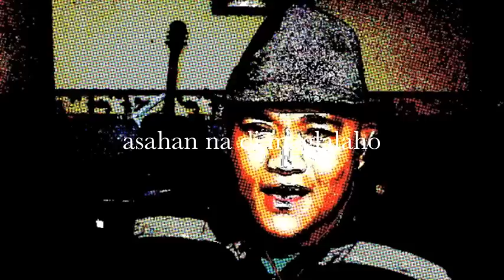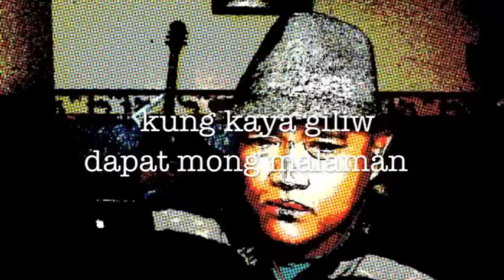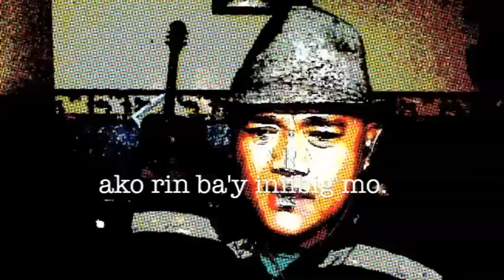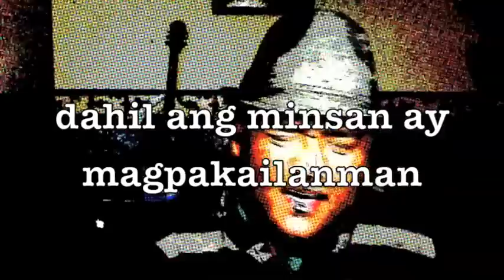Minsan Lang Kita Iibigin (cover)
~ i had to close my eyes and cringe when i uploaded this video of me singing for you hon... heehee i hope you like it.